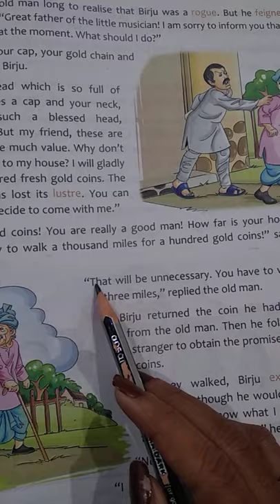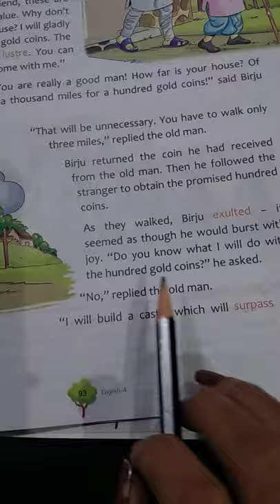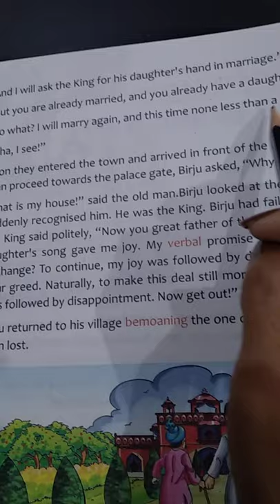DRONE INTERNATIONAL SCHOOL Class IV subject English chapter number 13 hundred gold coins part 3